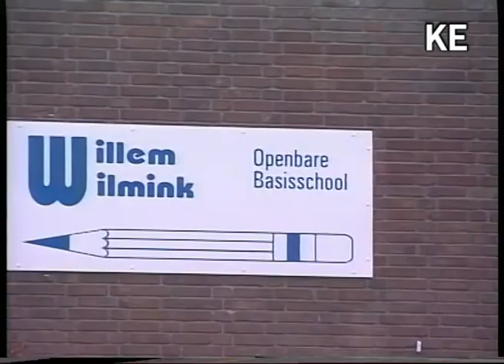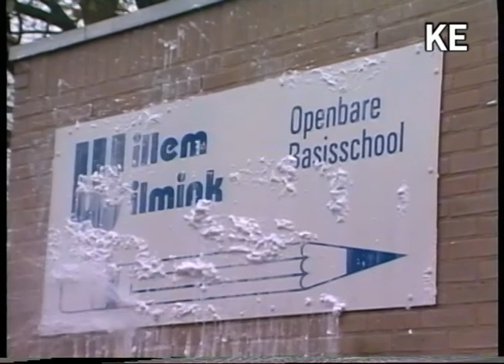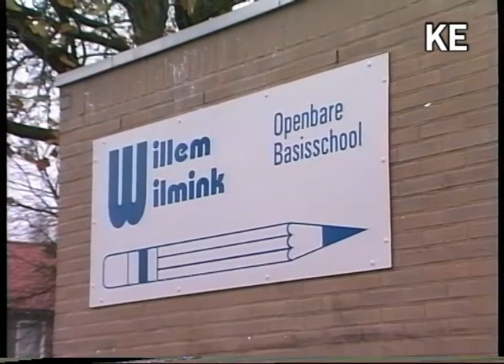Oud Enschede: Reportage uit 1994 vernoeming Willem Wilmink school.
17 november 1994 feestelijkheden tijdens de vernoeming Willem Wilmink school door Willem Wilmink.
Camera en montage: Koos Edskes